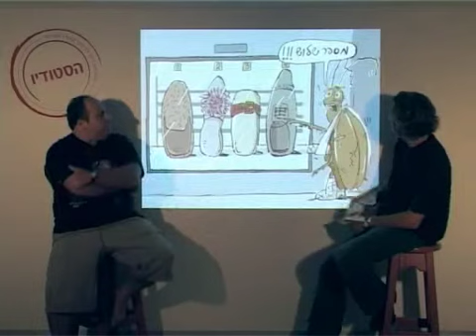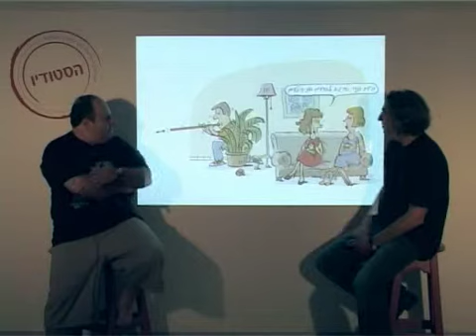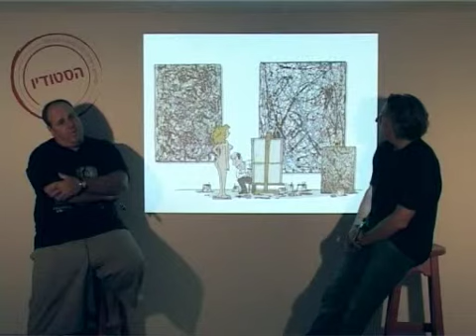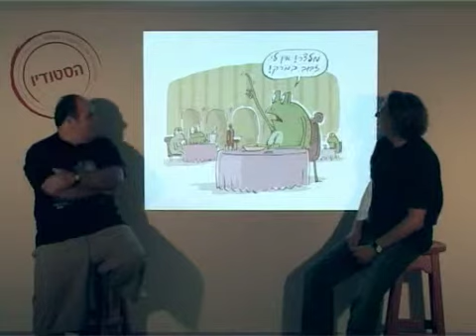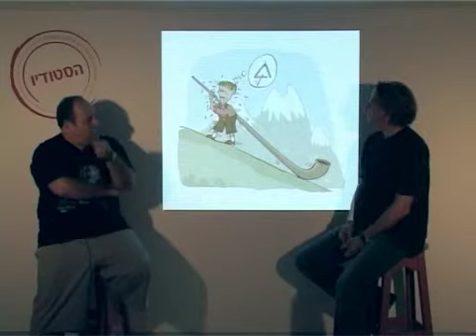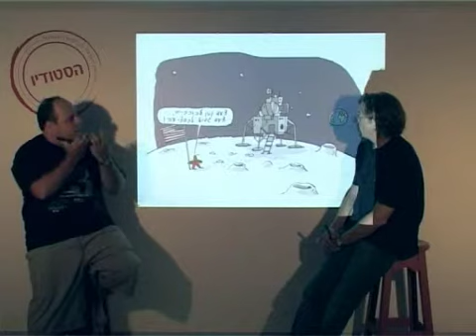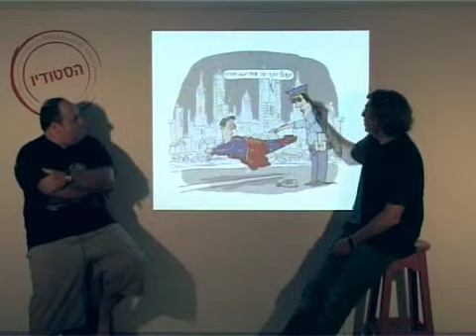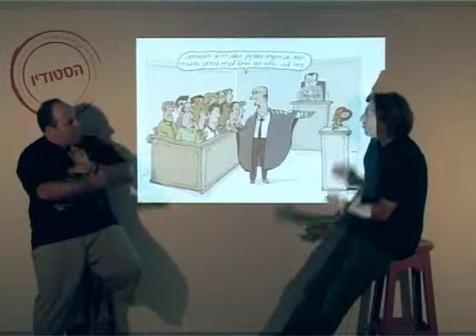שלפוחיות עמוס אלנבוגן וניר מולד מספרים על הספר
במוזיאון, אנו נפגשים מידי יום עם קריקטוריסטים ותיקים ויוצרים צעירים. חלוצים שלמדו בבתי ספר לאמנות, בעלי יד קלה, מיומנים במכחול וציפורן, רצינייים מחד, ומלאי רוח ציונית, צינית והומוריסטית מאידך. יוצרים אלה, שפנו אל הקהל באמצעות דפי העיתון, ציירו בדרך כלל קריקטורות קלאסיות -- פוליטיות-חברתיות אקטואליות בשחור לבן. הצעירים, גם הם למדו באקדמיה רובם בוגרי המסלול תקשורת חזותית, והם בעלי יד קלה על העכבר, אלופים בפוטושופ, מלאים רוח צינית יותר מציונית, ובעלי הומור שחור פונים אל הקוראים שלהם על הרשת, בבלוגים ובמגזינים וירטואלים. ובכל זאת איכשהו כולם מצליחים לנסח דרך דומה להפליא באופן בו הם מרכיבים משפט חזותי שיש בו התחלה אמצע ופאנץ ליין.

'שלפוחיות' (כך החליטו לקרוא לתערוכה עמוס אלנבוגן וניר מולד למרות מחאות המערכת והנסיונות הבלתי פוסקים לתת לתערוכה שם אחר) היא תערוכה יוצאת דופן מתוך הדור הצעיר. בתהליך ההכרות שלנו לקראת התערוכה למדנו על תהליך העבודה של שניהם. עבודה בשניים דורשת סבלנות, רצון להידברות, סובלנות, הומור עצמי ודבקות, או אולי הידבקות לצורך הזה ליצור בכל מחיר. וכך התגבשה זהותה של התערוכה: דיאלוג חשוף בין שניהם, פרוס אל מול הצופה. פתקים של רעיונות, הערות ניבזיות במייל וסקיצות על גבי סקיצות מחפשות את הדרך להגיע אל הפריים המיוחל.

מתוך התערוכה, קריקטורה של ניר מולד ועמוס אלנבוגן

לא תמיד מזדמנת בפנינו האפשרות לחשוף באופן הזה תהליך עבודה של קריקטוריסטים. פתיחתה של 'שלפוחיות' מאפשרת למבקר קרבה אינטימית אל עבודתם של עמוס וניר שהיא אולי היפוכו של דבר -- תערוכה של רגעים אישיים דרך עדשת עין הקריקטוריסט. סרט הוידאו המשולב בתערוכה מתעד את תהליך התהוותה ומשמש מעין תערוכה בתוך תערוכה.